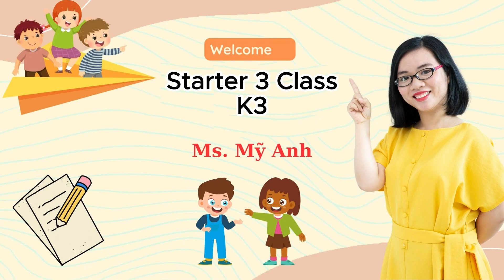Budding Bean Class - Starter 3 - K1 - 12.07.2023 - Ms. Mỹ Anh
Budding Bean là chương trình được thiết kế dành riêng cho trẻ em Châu Á. Trẻ em Châu Á đặc biệt là các nước đang phát triển chưa có điều kiện được tiếp xúc nhiều với tiếng Anh và giao tiếp với người nước ngoài như môi trường của các nước phương Tây. Bởi vậy, khả năng tiếp nhận và học thêm tiếng Anh như là một ngôn ngữ thứ 2 là một việc khá khó khăn đối với các bạn nhỏ. Chính bởi vậy mà Budding Bean English ra đời để dành riêng cho trẻ em Châu Á với chương trình học phù hợp với môi trường sống, thế giới quan và độ tuổi của trẻ - đảm bảo trẻ sẽ học tiếng Anh như là ngôn ngữ thứ 2 chứ không phải một ngoại ngữ.
Budding Bean thiết kế một lộ trình học rõ ràng:
-   Stater series: Gồm Starter 1 – 4 (dành cho trẻ từ 3 - 5 tuổi)
-   Foundation series: Gồm 12 Step (dành cho trẻ từ 4,5 – 12 tuổi)
-   Phonics series: Bắt đầu khi trẻ đã học xong từ 1 - 3 Step (Dành cho trẻ từ 5 tuổi trở lên)
Địa chỉ trung tâm: Chung cư Sài Gòn Avenue Thủ Đức, đường số 11, phường Tam Bình, TP. Thủ Đức, TP. HCM.